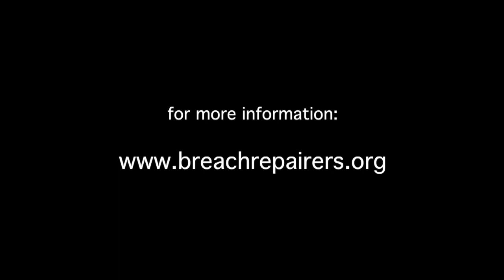Moon Lecture Series: Reverend Dr. William J. Barber II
Saving the Heart and Soul of Our Democracy

Rev. Dr. William J. Barber, II is the President of “Repairers of the Breach”, Architect of “Forward Together Moral Movement” (which gained national acclaim with its Moral Monday protest), on the National NAACP Board of Directors, the 2015 Recipient of the Puffin and Franklin D. Roosevelt Four Freedoms Awards.

Rev. Dr. Barber described himself as a theologically evangelical, liberal, conservative, charismatic, liberationist, revolutionary, militant Christian.